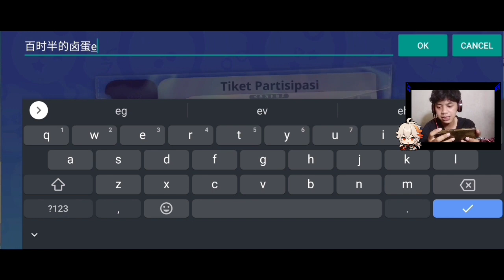Game nya keren sekali - Eggy Party